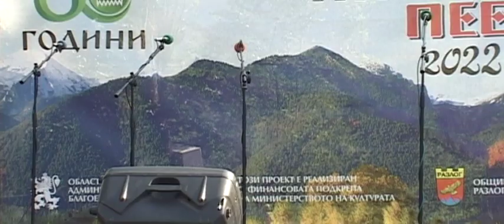"На перина дор три сняга" - "Пирин пее" - 30.7.2022 г.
Събор за автентичен фолклор в местността Предела, община Разлог.